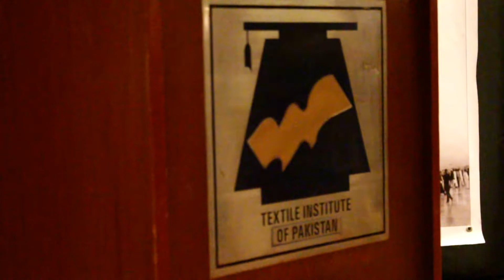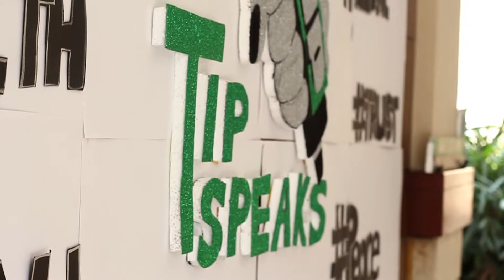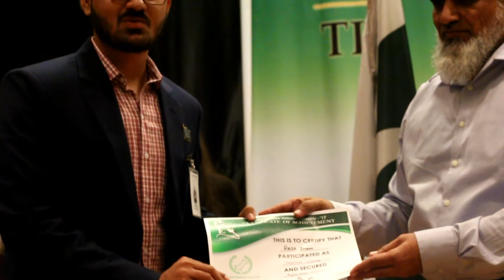PAKISTAN NATIONAL ASSEMBLY(PNA'17) "CINEMATOGRAPHY"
TEXTILE INSTITUTE OF PAKISTAN.
SOCIETY(TIP SPEAKS)
EVENT(PNA'17)
COVERAGE(MEDIA SOCIETY)
 CINEMATOGRAPHER: HAMZA DILDAR